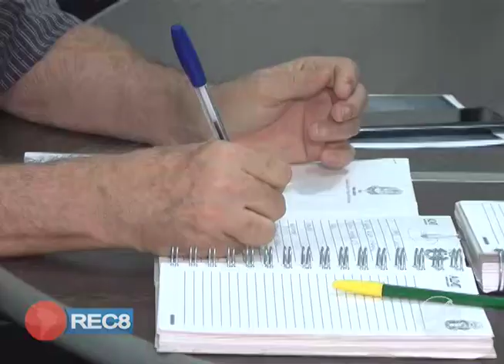DEPUTADO ESTAD. LUÍS GIMENEZ VISITA A APAE DE P. E LACERDA PARA OUVIR AS DEMANDAS